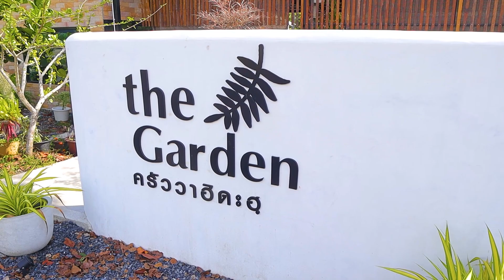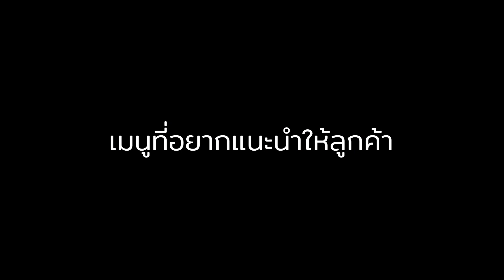ครัววาฮิดะฮ. | ฮาชิม ชวน